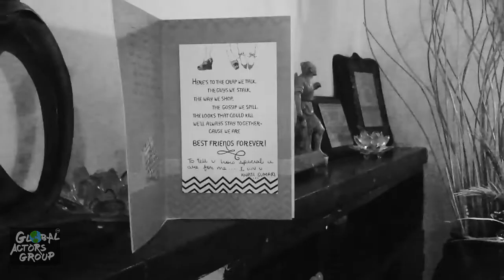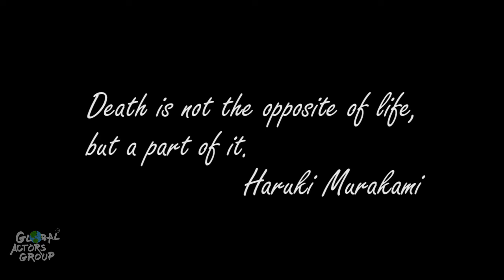Global Actors Group ( India ) - ACTOR Swati's - Scene Work.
COMING SOON Directed By Anhad Sharma

                                               GAG - INDIA

                        JOIN ACTING CLASSES - GAG , INDIA